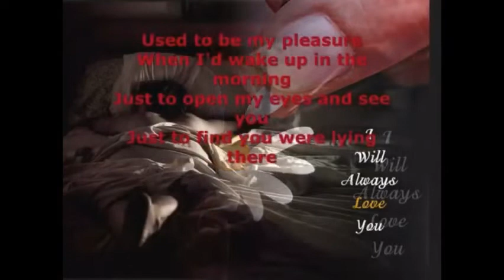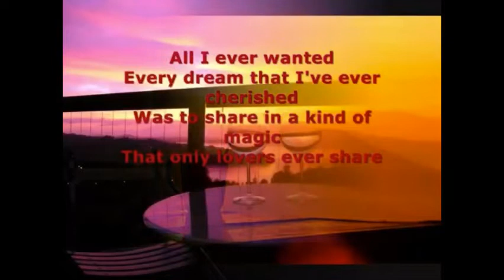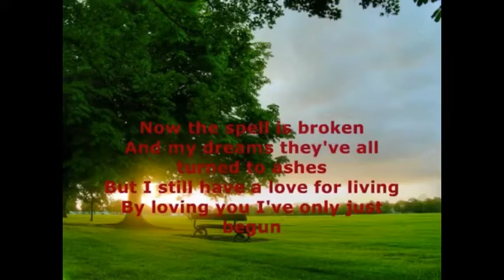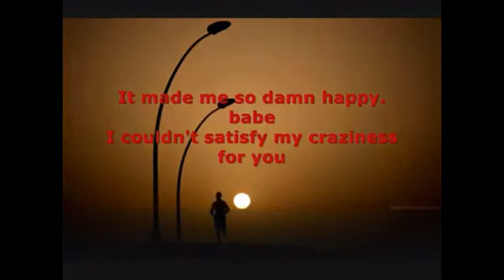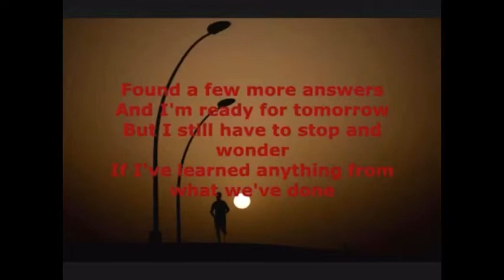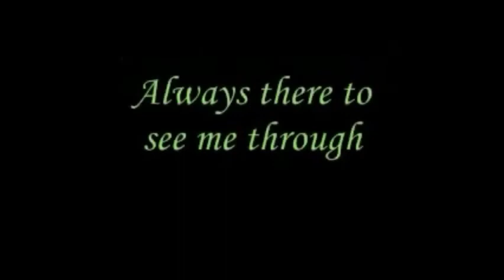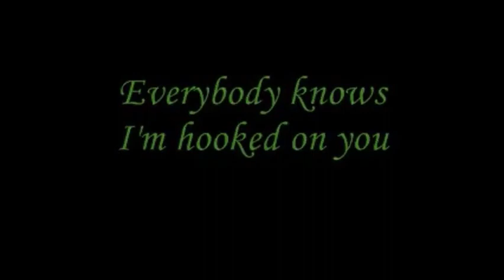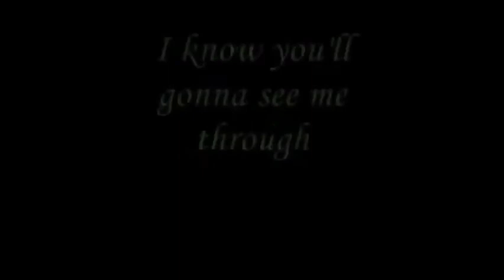In Memory of James Griffin (1943-2005)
A compilation of the songs that showcases the artistry of James Arthur Griffin— the other vocalist of Bread featuring Just Like Yesterday, Picture In Your Mind & Hooked On You

Thanx Malc2311